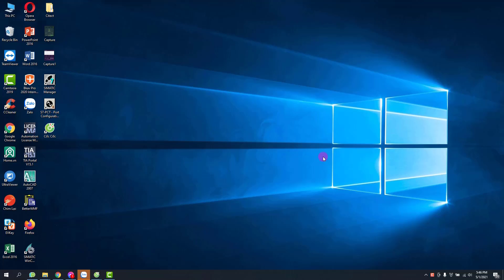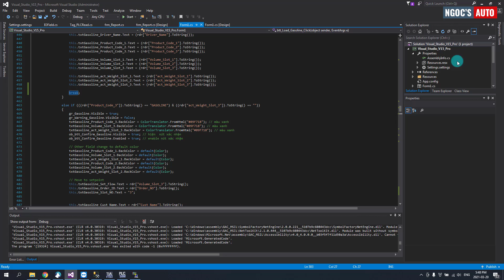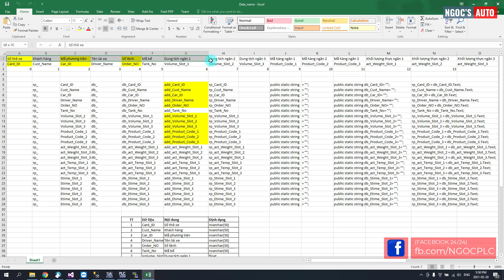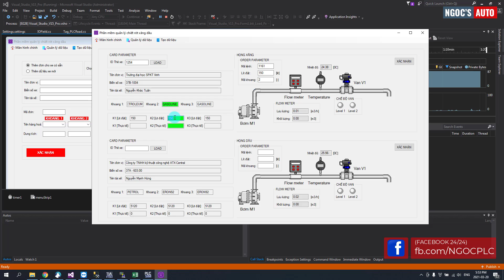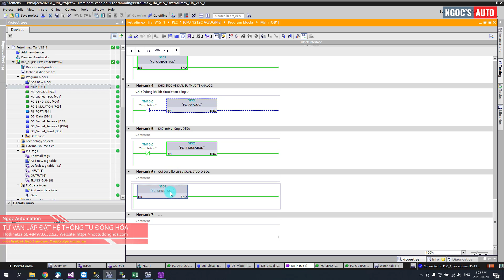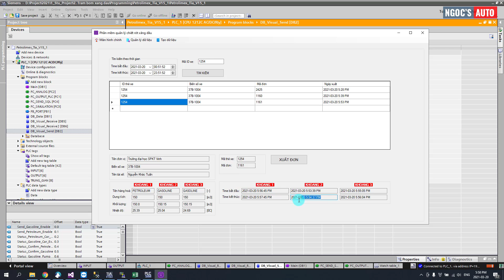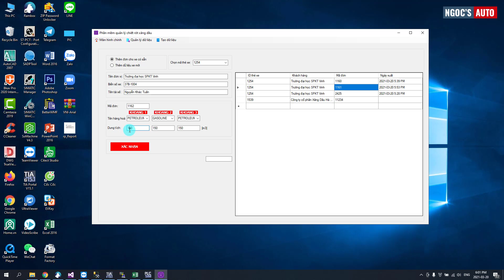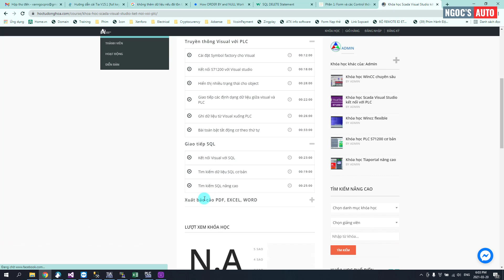Review dự án trạm chiết rót xăng dầu - S71200 và Visual Studio